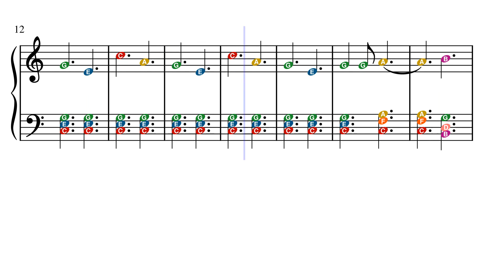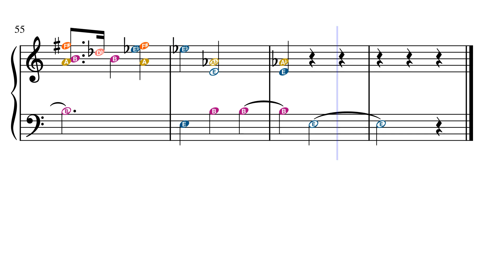Spongebob squarepants theme – Misc Cartoons